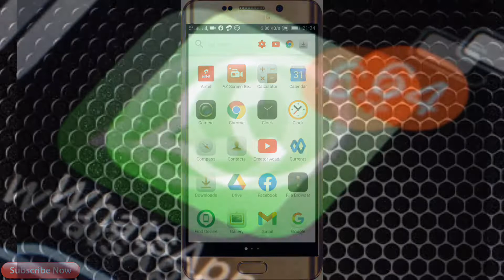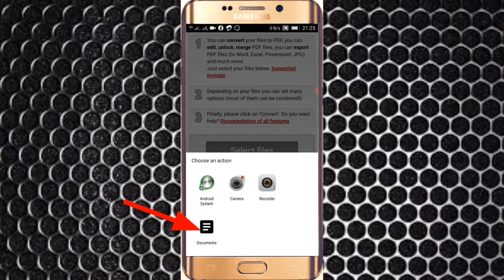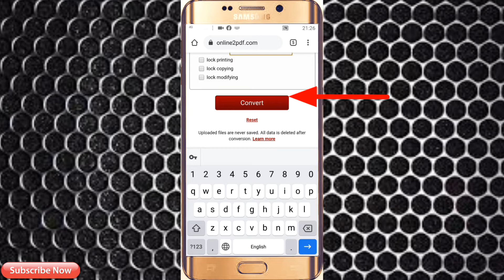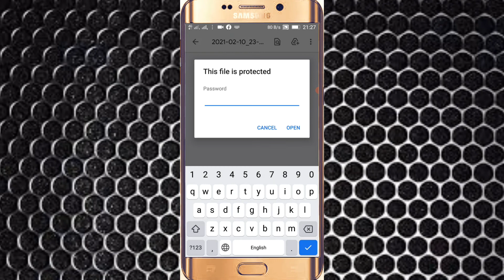Whatsapp new secret feature #2021|Whatsapp new secret update 2021|Whatsapp news 2021#Kktechnical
Hi dosto is video pe maine bataya hai whatsapp k ek naye feature k bare me jo apke bahut kaam ayegi.

Whatsapp new secret feature 2021.
Whatsapp new secret update 2021.
Whatsapp news 2021.
Whatsapp chat status #2021.
Whatsapp chat lock 2021.
Whatsapp chat backup 2021.
Whatsapp secret tricks 2021.
Whatsapp security settings 2021.
Whatsapp privacy settings 2021.
Secrettrick

Hello dosto Mera Naam Kurban Ali Khan hai aur apka bahut bahut swagat hai mere Youtube channel KKTECHNICAL me. Agar apko mera video achha lage toh plz video ko like kare aur apne dost ko share jarur kare aur video kaisa Laga niche comment box me jarur bataye 🙏 Thanks for watching

Note 👉 All the images/pictures/music shown in the video belongs to the respected owners and not to me. I am not the owner of any pictures showed in the video!

KKTECHNICAL
Kk technical